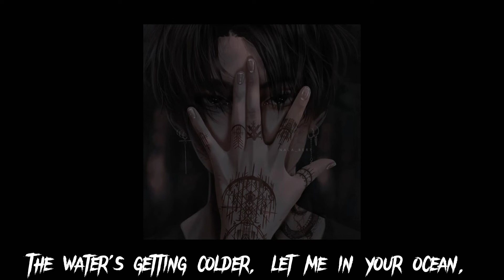"Mikey loves you" Swim (speed up+Lyrics)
Canción/song: Swim

Artista/Artist: Chase Atlantic

Artista de la imagen/Image artist: Nala_Bert, Twitter

pov?: Mikey te ama/Mikey loves you

Ahh!!! tengo una obsesión con Chase Atlantic.

Bueno este es el vídeo de hoy, espero que les guste!! ⁽⁽ଘ( ˊᵕˋ )ଓ⁾⁾